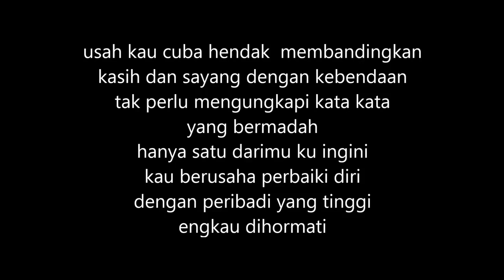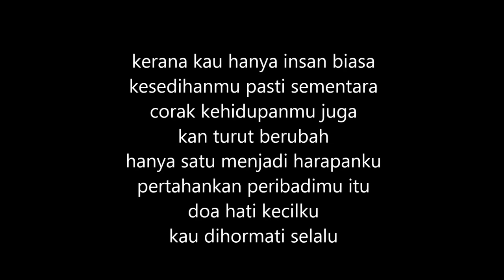Cendrawasih - Di Hati Kecilku